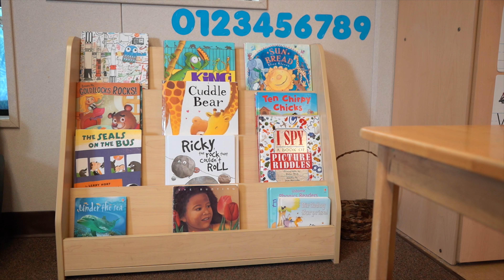Learning Links Mountain View Virtual Tour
Learning Links Mountain View offers a play-based curriculum, low child to teacher ratios, an inclusive model, and strict cleaning and safety protocols. Take a virtual tour of our Mountain View Center.